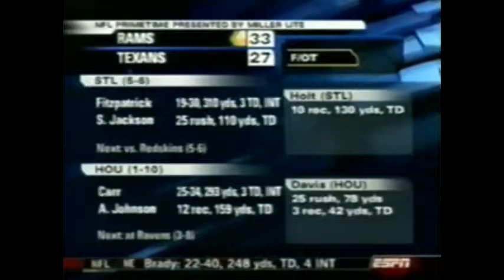NFL Onside Kick Comebacks Part 1